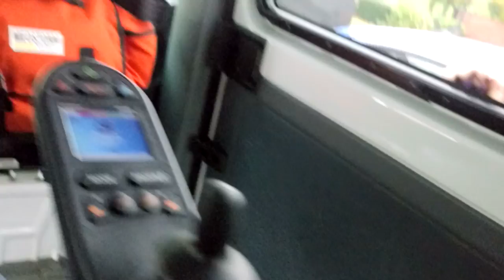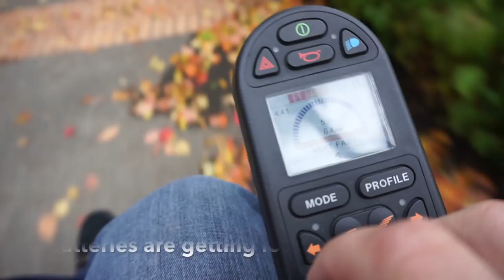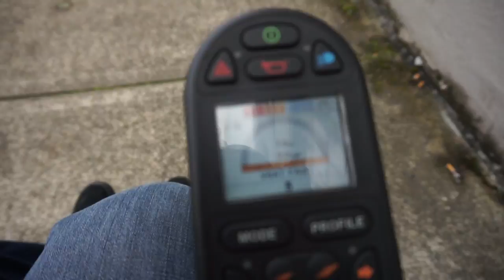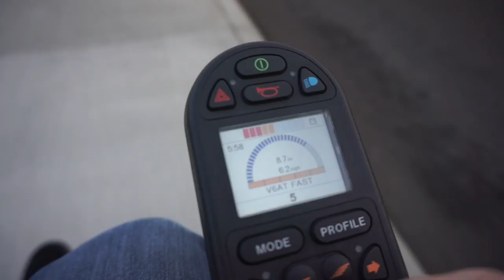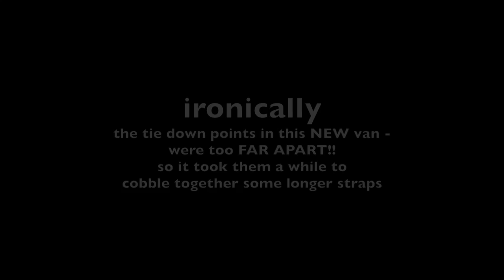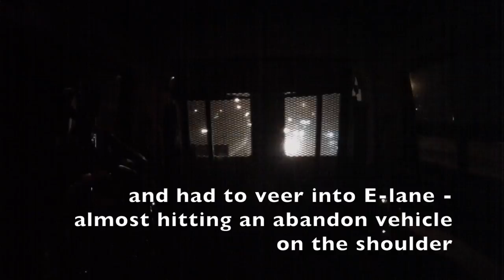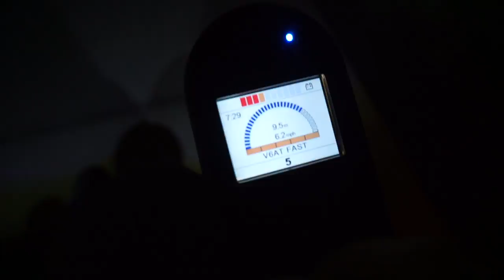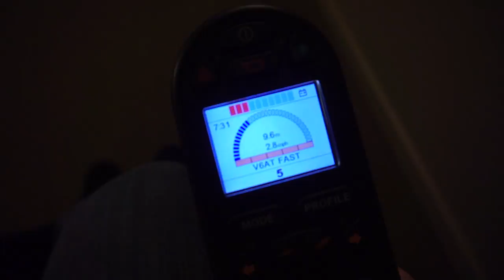VLOG 266: its been an interesting day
these guys really don't know what they're doing...